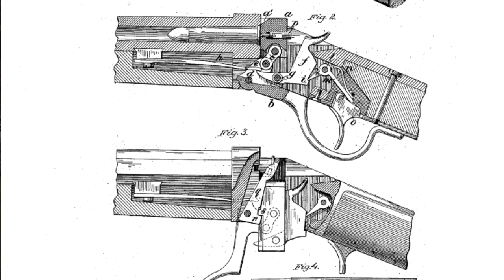Fusil Comblain Mle 1871 pour la Garde Civile belge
Monsieur Le Chap vous prie de vouloir regarder cette vidéo portant sur le fusil Comblain Mle 1871 de la Garde Civile belge.